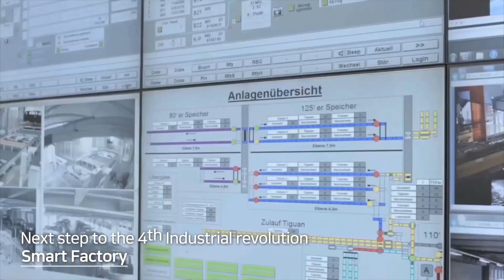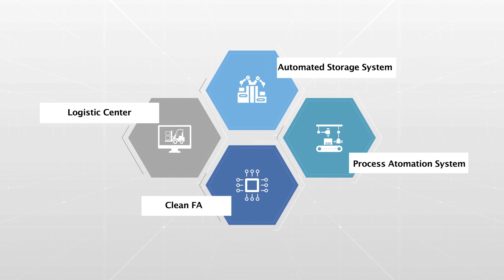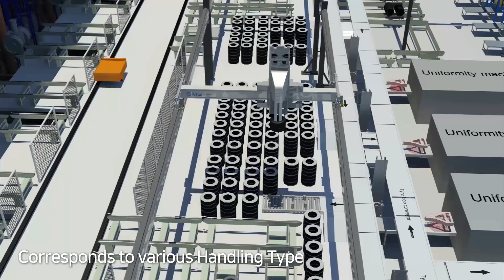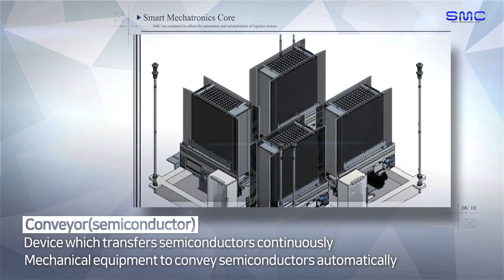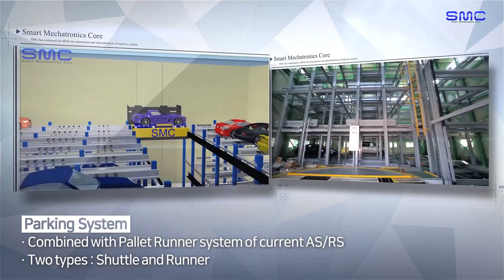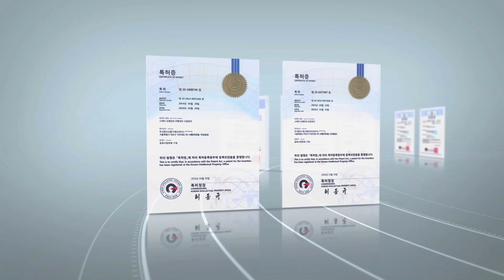SMCore PR Video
SMCore creates the future of factory automation in the world by providing total solution for logistics automation.
 After succeeding the first automated warehouse system in Korea in 1972, SMCore has continously developed innovative technology, provided various services and led logistics automation industry.
 Also, We have successful references worldwide in India, China and North America. We have built a competitive global network.
SMCore is becomming a smart factory specialist that incorporates the latest ICT technology with the incorporation of SK Group in 2017.
 Based on decades of accumulated experience, know-how and in-house production capabilities, we have entered the semiconductor logistics business which is core business of the nex generation and we countributes to SK group streamlining manufacturing operations.
In order to meet the Customer needs of various industries and the rapidly changing market trends, we will play a role as a leading company in the field of smart factory automation.